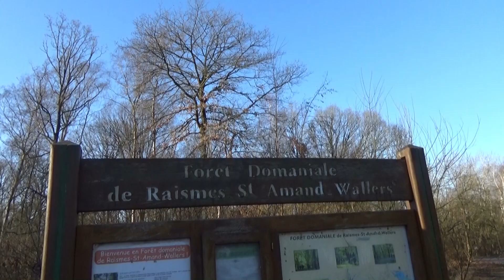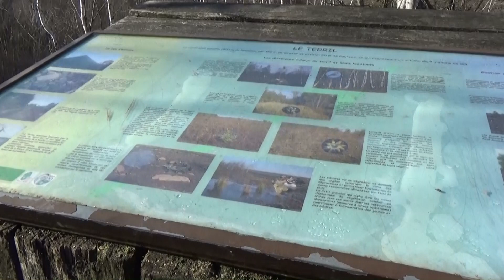La Mare a Goriaux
Au royaume des mineurs   ,près des chevalements ou  a été tourné  le film Germinal  ,près de ta trouée d'Aremberg
,ce lac près du terril  et entouré d'une grande forêt  a été créé  grâce aux affaissements  des galeries situées  en dessous  et le poids  du terril qui s'est enfoncé  ,au beau milieu gît la carcasse  d'un avion de guerre  que l'on ne peux pas retrouver a cause de la profondeur  , a aller visiter si vous passez par là